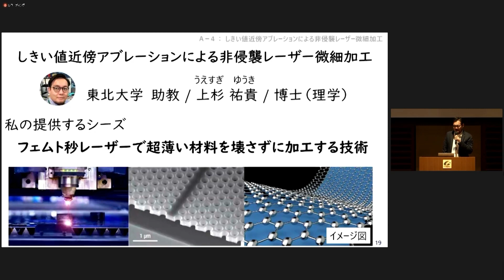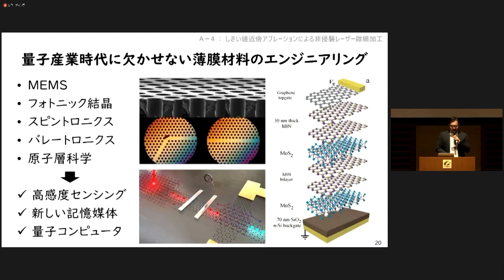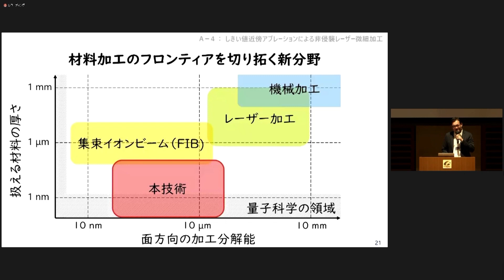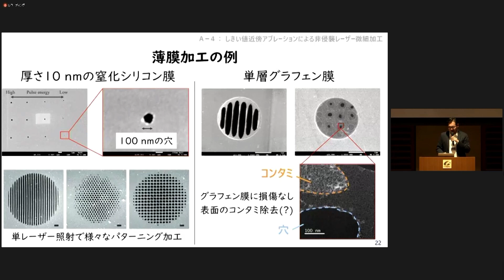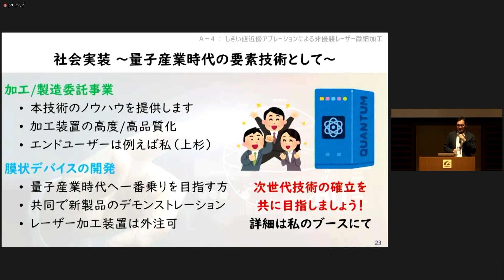【2022年度】東北大学 上杉 祐貴：しきい値近傍アブレーションによる非侵襲レーザー微細加工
本研究者との面談をご希望の場合は、以下のメールアドレスにご連絡ください。
事務局より、調整のご連絡をさせていただきます。

また、本研究シーズの詳細については、国立研究開発法人新エネルギー・産業技術総合開発機構（NEDO）の「官民による若手研究者発掘支援事業*」における『若手研究者産学連携プラットフォーム』にも掲載しておりますので、併せてご覧ください。